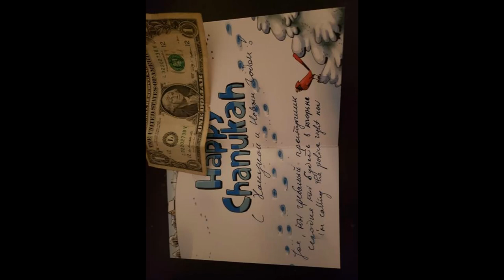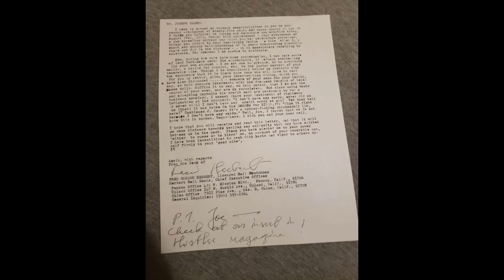Fred Herbert calls Elderly Jewish Mystic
The itinerant bailbondshman Fred Herbert calls an old curmudgeon of note - featured on several Longmont Potion Castle albums, beginning with LPC 14 in tracks such as Locommode, as well as the more recent 'Sour Joe calls'.